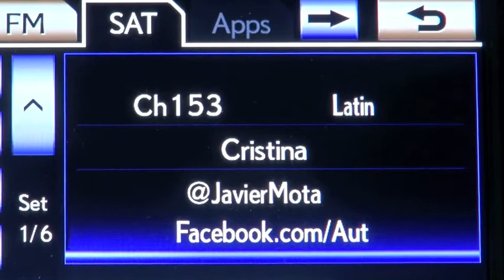Autos 0-60 - 2014 Lexus IS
An interview with Owen Peacook, Lexus Product Marketing Manager.

Lexus announced the Manufacturer's Suggested Retail Prices (MSRP) for the all-new 2014 IS sedan, which will arrive at dealerships this summer with a bold new design, engaging driving dynamics, innovative technology and increased interior and cargo room.

The IS 250, powered by a smooth 2.5-liter V6 delivering 204 horsepower and 185 lb.-ft. of torque, will have a starting MSRP of $35,950 for RWD and $38,485 for AWD.  The IS 350, which produces 306 horsepower from its 3.5L V6 power plant, will have a starting MSRP of $39,465 for RWD and $41,700 for AWD.  The base price for the 2014 IS 350 is 2.1% lower than the model it replaces.

The new IS will be equipped with an array of standard features such as HID headlamps, L-shaped LED daytime running lights, Drive Mode Select, paddle shifters, a dual zone climate control system, a next-generation Remote Touch Interface, Display Audio, a color 4.2 inch TFT multi-information display and 10 airbags.  In an industry first, the all-new multimedia system delivers real-time traffic and weather information without a subscription.  In all, over $1,400 in previously optional equipment has been made standard for the 2014 IS.